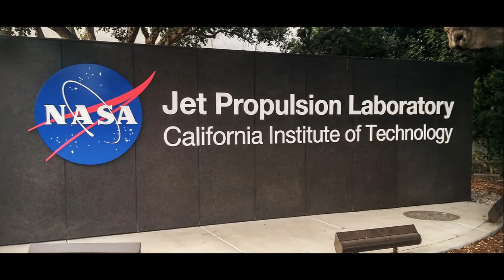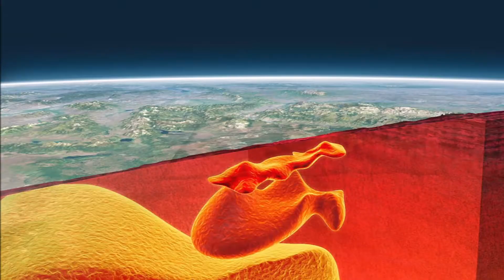Yellowstone எரிமலை வெடித்தால் என்ன ஆகும்?